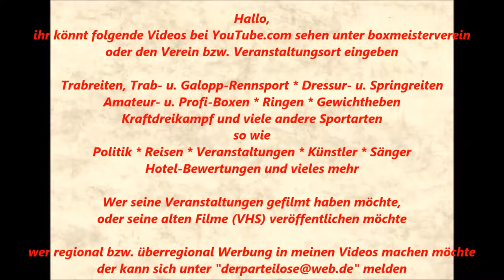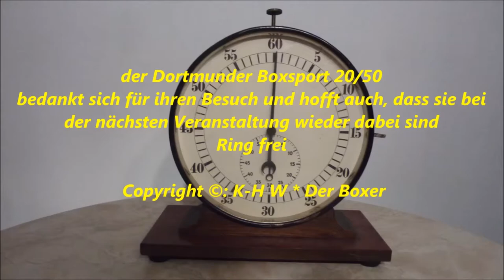222 * Der Sportler * Boxen * Vorstellung im Ring * Alt-verdiente * Gönner * Gäste * 10.10.2015